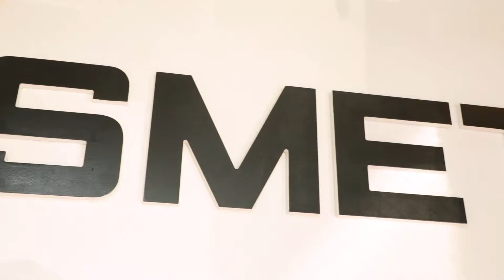Kismet Cowork - 1 Year Anniversary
An inspiring workplace at the intersection of design, commerce, connections & architecture. Located in Chestnut Hill - Philadelphia, PA